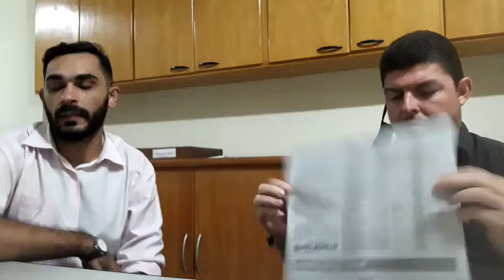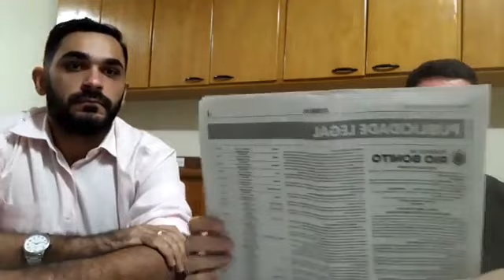Secretário de Educação de Rio Bonito, Adalmir Cardoso; comenta processo seletivo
Sobre o processo seletivo da Prefeitura Municipal de Rio Bonito/RJ, publicado nessa terça-feira (23/03), para o provimento de vagas na pasta da Educação; conversaremos, agora, com o secretário municipal de Educação, Adalmir Cardoso. Vamos em frente!